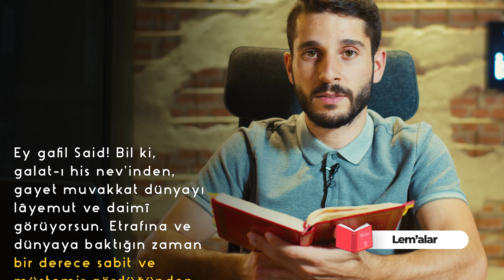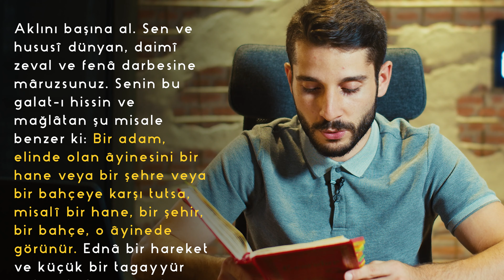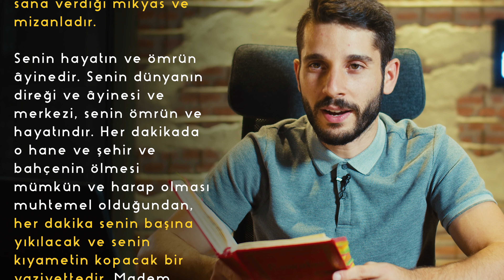Bu 7 Şey Olmadıkça Kıyamet Kopmaz! Şimdi Sırada Hangisi Var? - Sürpriz Sonlu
Herkesin korkarak bekledi son Kıyamet. Kıyametin alametleri nelerdir? hangi kıyamet alametleri gerçekleşti? hangi kıyamet alametleri gerçekleşmedi? şimdi sırada hangi kıyamet alameti var? gibi soruların cevaplarını aradığımız videomuz yayında. sonuna kadar izlemeyi unutmayın, sonu hepimizi şaşırtacak...